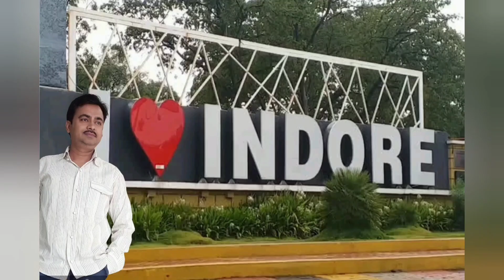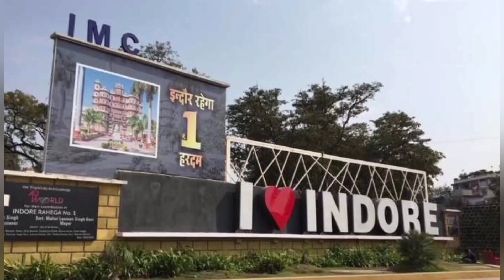4k INDORE ANTHEM 2022 इंदौर की शान में "इंदौर गान" जरूर सुने & see best places of indore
INDORE ANTHEM 2022 इंदौर की शान में "इंदौर गान" जरूर सुने
& see best places of Indore

आपको भी है अपने शहर गांव से प्यार तो कॉमेंट में 1 लाइन जरूर जोड़िये

सभी देशवासियों को स्वतंत्रता दिवस की हार्दिक शुभकामनाएं